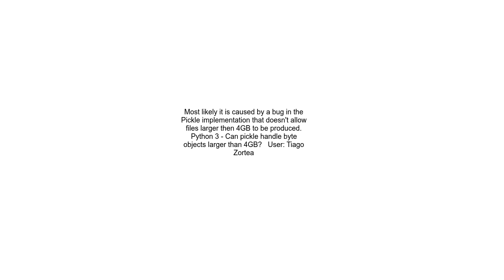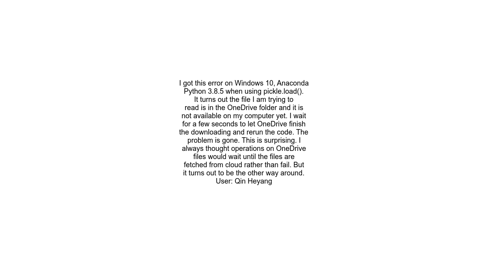Any idea with &quot;OSError Errno 22 Invalid argument&quot; in pickle dump？